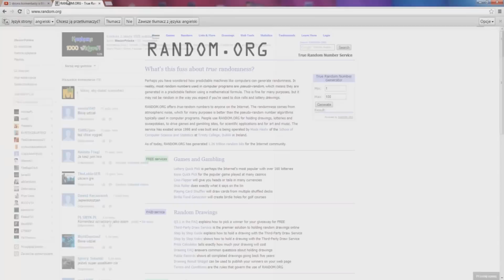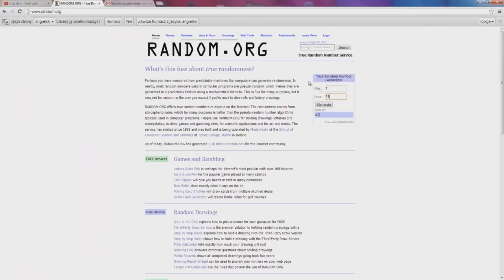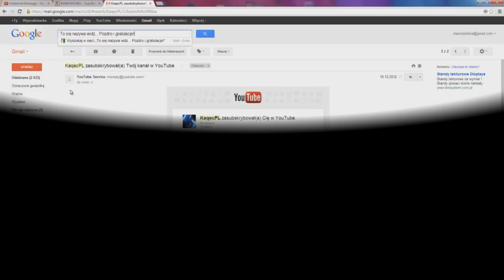Wyniki konkursu z okazji 1000 widzów!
Cd-key został już przesłany do zwycięzcy